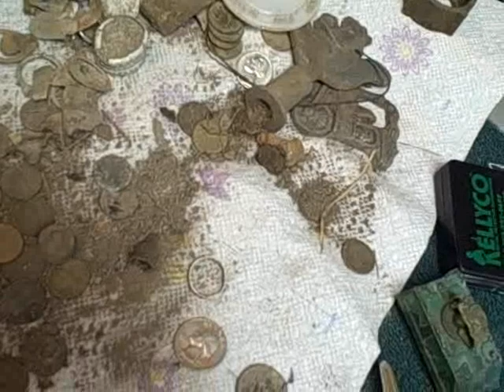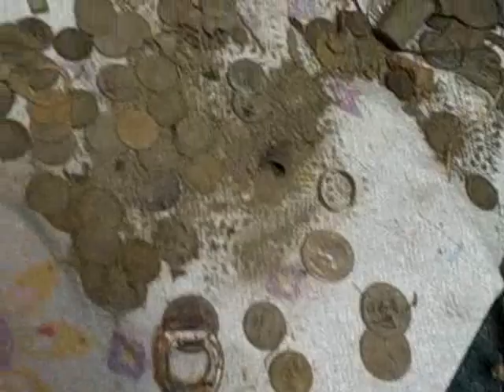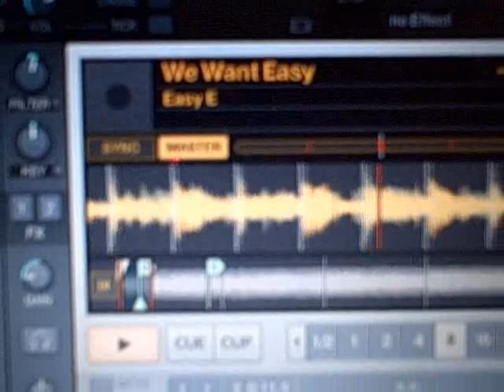All Over The Place... Rambling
please visit

Just a little somethin... and some ramblin..  and of course a tutorial on scratching so hopefully Youtube won't ban this video haha